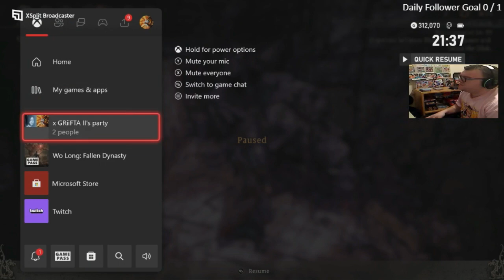Wo Long Fallen Dynasty Playthrough Part 7